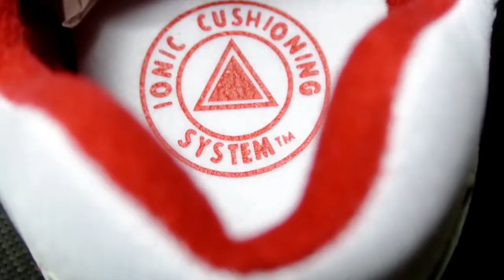Saucony Shadow 6000 Premium "Running Man" + On Feet HD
What's Up YouTube ? Back At You with another Quick Look vid,
this time : Saucony Shadow 6000 Premium "Running Man" in White and Red colour way .
where You can find cool shots of Sneakers from My collection .

Lee